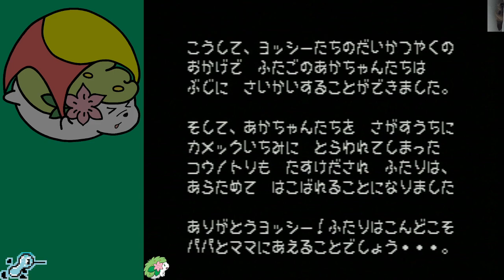Yoshi's Island Left+Right 6:38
Like a thousand runs later.